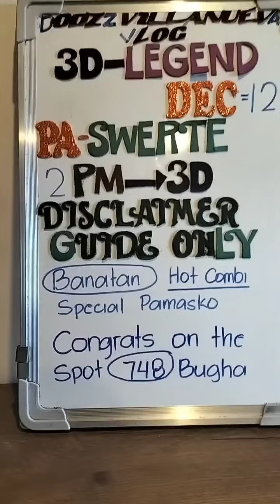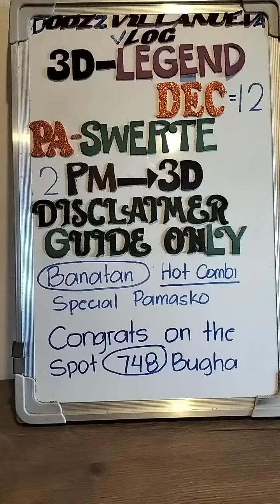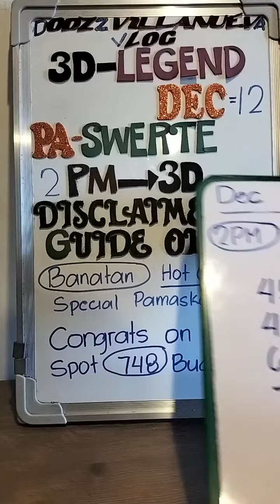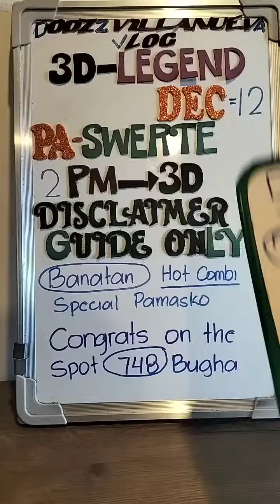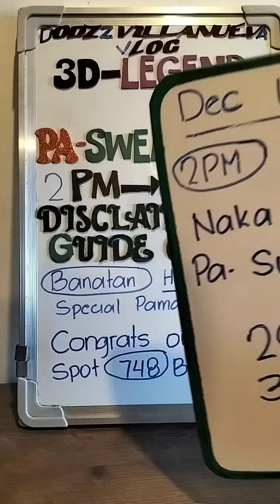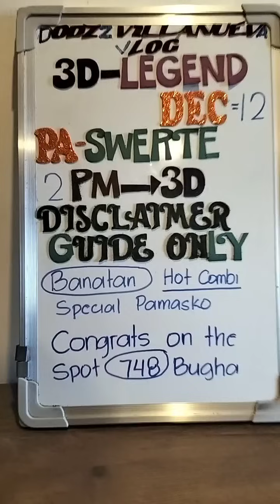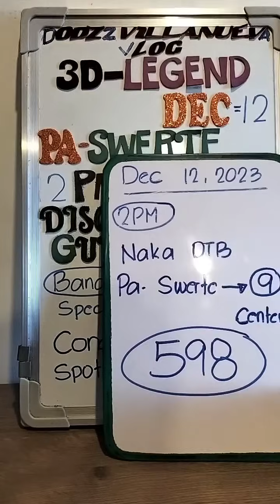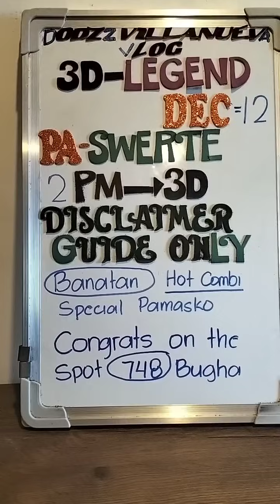2PM 3D LOTTO DEC 12, 2023